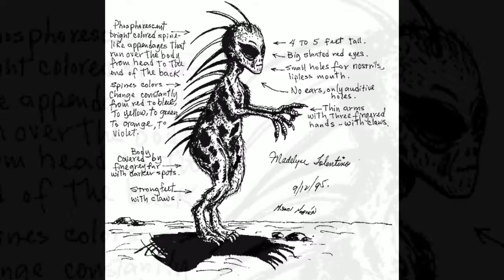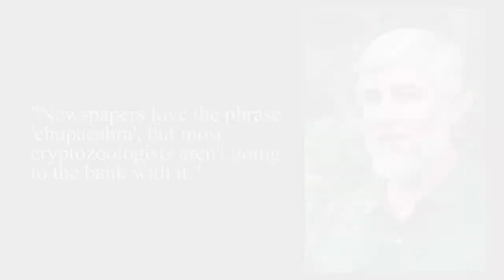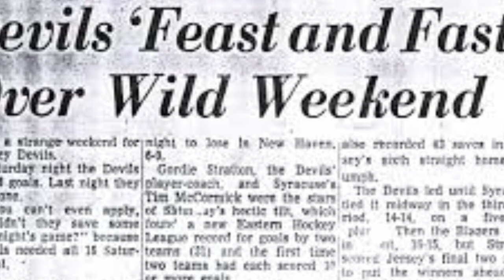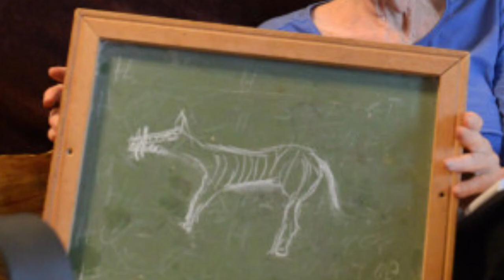The Truth About CHUPACABRA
In 1995, the world was introduced to cryptozoology's meanest monster: The Chupacabra. While attacks are happening multiple times a year across North & South America, researchers are still searching for answers. Does Chupacabra exist? And if he does, what would happen when you cross a Chupacabra with a poodle? Chupadoodles.

I'm so excited to present you with a new mini-series within the channel!

Far Side Fables is a fun little project I've wanted to do for a while where I make super short videos about interesting para-related topics. They're fun, informational, and spoOooOky!

Check out the Far Side Fables Playlist For More Super Shorts!

☠Vimeo: @ParanormallyCorrect

Don't forget that I'm always taking submissions for video ideas. I am excited to hear from you all!

🔮Special Thanks To PurplePlanetMusic